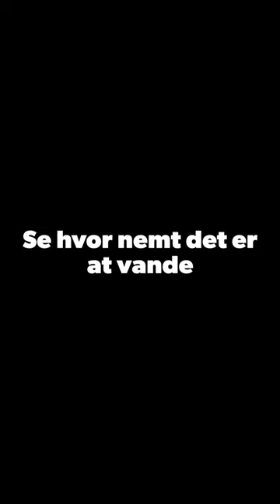Sådan vander I nemt efter spil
Ry Tennisklub